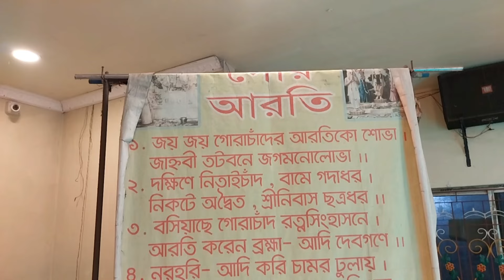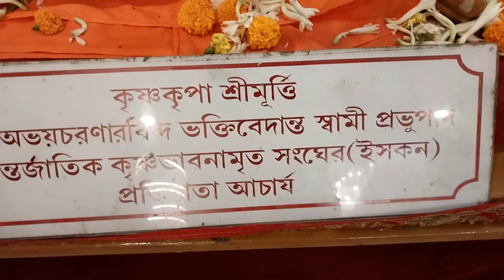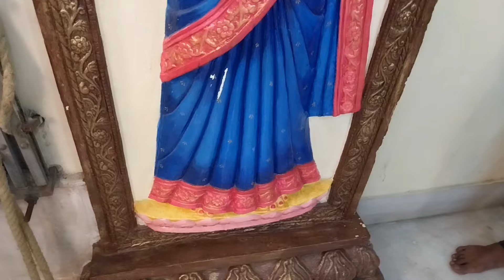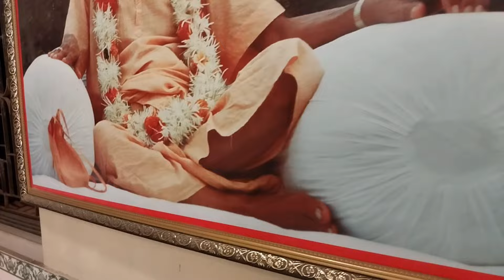ডোমজুড় ইস্কন মন্দির আরতি কীর্তন 🛕 Domjur ISKCON Mandir Aarti Kirtanকি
হরে কৃষ্ণ হরে কৃষ্ণ সকল ভক্ত বৃন্দকে জানাই আন্তরিক প্রীতি শুভেচ্ছা ও অভিনন্দন জানাই আজকের ভিডিওর আলোচ্য বিষয় নিয়ে আলোচনা করা হয়েছে হরেকৃষ্ণ ভিডিও প্রথম থেকে শেষ পর্যন্ত দেখবেন হরেকৃষ্ণ ধন্যবাদ আপনাকে ডোমজুড় ইস্কন মন্দির আরতি কীর্তন

Hare Krishna Hare Krishna To All Devotees Heartfelt Love Greetings And Congratulations Today's Video Topic Discussed Hare Krishna Video Watch From Start To End Hare Krishna Thank You Domjuur ISKCON Mandir Aarti Kirtan

gaur aarti kirtan domjur iskcon2024
gaura aarti gaudiya math
gaura arati iskcon mayapur
gaur purnima iskcon mayapur
gaura aarti iskcon temple
gaura purnima iskcon mayapur
gaura arati monk in mayapur
bhaja bhakata vatsala sri gaura hari
tulsi aarti gaudiya math
damodar ashtakam iskcon mayapur
iskcon toronto rath yatra 2023
iskcon sandhya aarti mayapur
iskcon sandhya arati mayapur
kiba jaya jaya gaura chander mayapur
hare krishna sankirtan gaudiya math
hare krishna gaudiya math
iskcon ghaziabad deity installation
iskcon bhog arati kirtan
kiba jaya jaya gaura chander prabhupada
iskcon mayapur today mangal aarti
gaudiya math mangal arati
gaura aarti by iskcon
iskcon tv dhaka kirtan
iskcon damodar das live
iskcon kolkata darshan aarti
iskcon toronto 12 hour kirtan
nimai tirtha gaudiya math
iskcon mayapur new temple opening